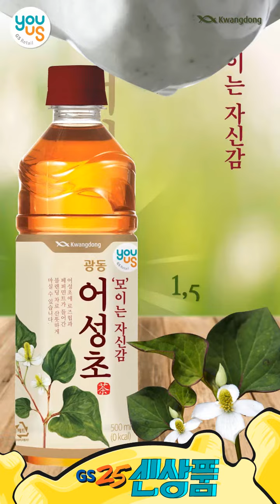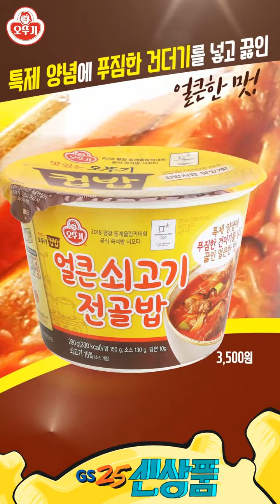[GS25] 7월 신상품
7월에도 신상품은 와르르르 쏟아진다
GS25에서 함께하세요~!